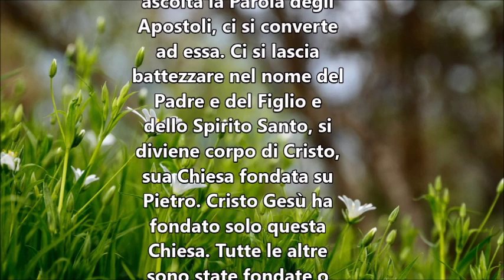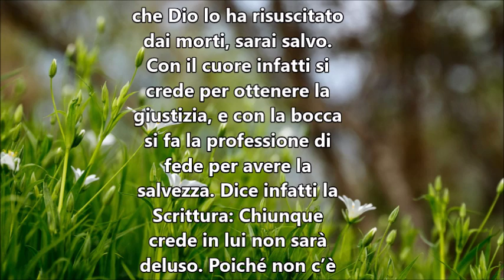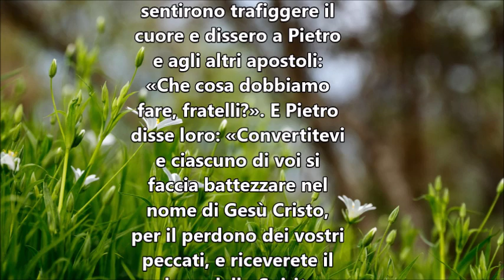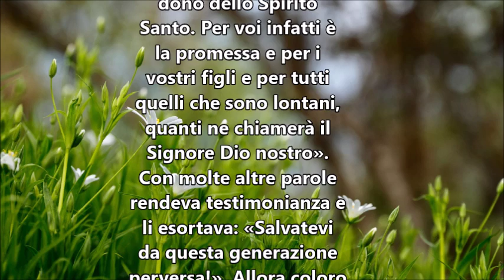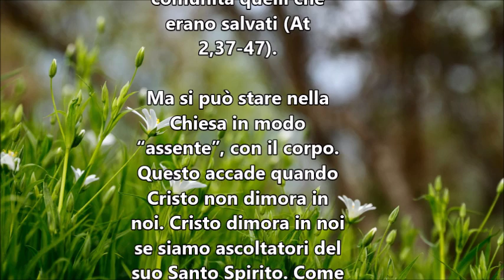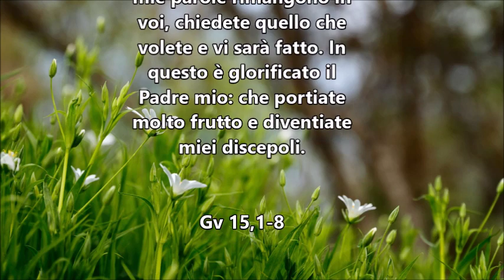IL VANGELO DEL GIORNO 23 LUGLIO 2019